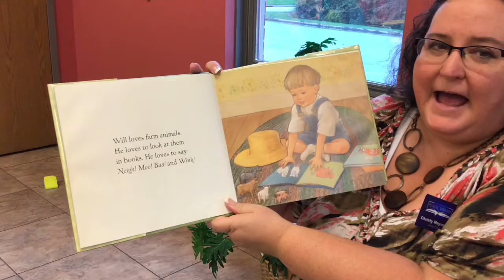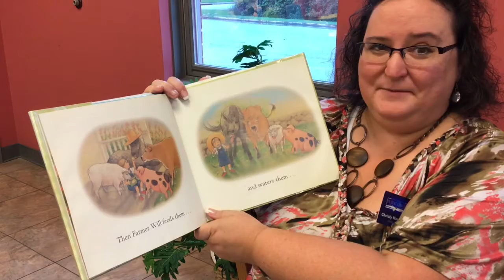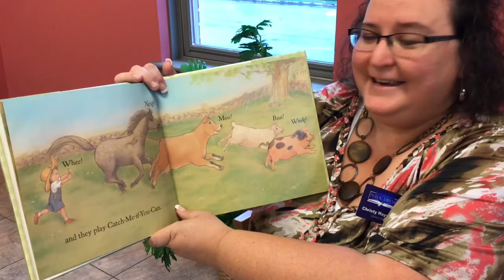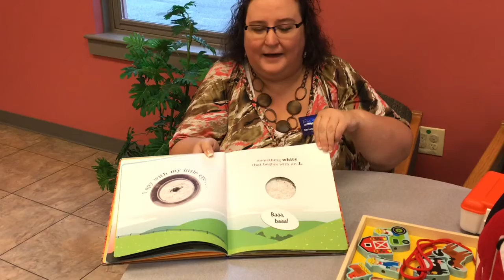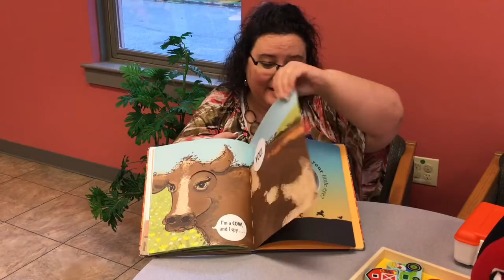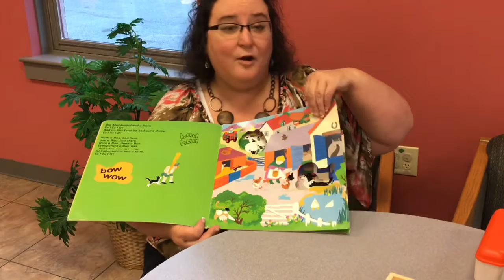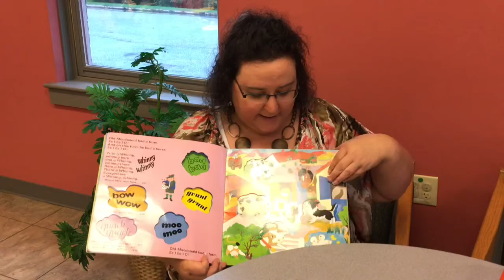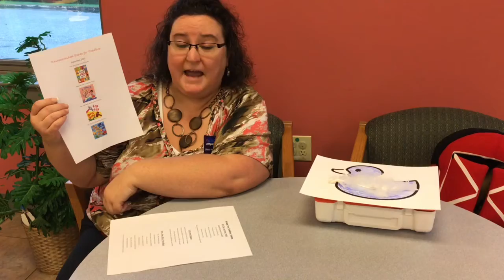Robertson County Public Library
Toddler Tales with Ms. Christy
Week 1- Community Helpers- Farmers 09/02/2020